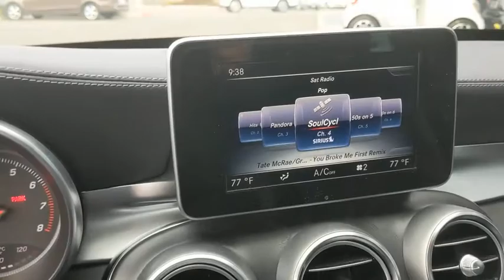2017 Mercedes-Benz C-Class Pleasanton, Walnut Creek, Fremont, San Jose, Livermore, CA 35341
2017 Mercedes-Benz C-Class
2017 Mercedes-Benz C-Class C 300 - Stock#: 35341 - VIN#: 55SWF4JB4HU202075

Local Trade, Non Smoker, Clean Carfax, CERTIFIED PRE OWNED, Blind Spot Assist, Heated Front Seats, KEYLESS GO, Night Package, Night Package (P55), Panorama Sunroof, Premium 1 Package, Rear Deck Spoiler, SiriusXM Satellite Radio, Sport Package Interior, Sport Package Exterior, Wheels: 19 AMG Multi-Spoke. Certified. Polar White 2017 Mercedes-Benz C-Class C 300 Sport RWD 7G-TRONIC PLUS 7-Speed Automatic 2.0L I4 Turbocharged24/34 City/Highway MPGMercedes-Benz Details:* 165+ Point Inspection (for Mercedes-Benz Certified Pre-Owned program), 126 Point Inspection (for Mercedes-Benz Vans Certified Pre-Owned program)* Vehicle History* Transferable Warranty* Limited Warranty: 12 Month/Unlimited Mile beginning after new car warranty expires or from certified purchase date (for Mercedes-Benz Certified Pre-Owned program)* Includes Trip Interruption Reimbursement and 7 days/500 miles Exchange Privilege (for Mercedes-Benz Certified Pre-Owned program), Within OEM Warranty less than 3 years old or 36,000 miles, CPO Extended Limited Warranty includes 2 years & up to 100,000 miles. Out of OEM Warranty less than 5 years old or 75,000 miles, CPO Extended Limited Warranty includes 1 year & up to 100,000 miles (for Mercedes-Benz Vans Certified Pre-Owned program)* Roadside Assistance* Warranty Deductible: $0Reviews:* The interior is impeccably crafted; there are plenty of available cutting-edge features; exterior styling turns heads everywhere. Source: Edmunds